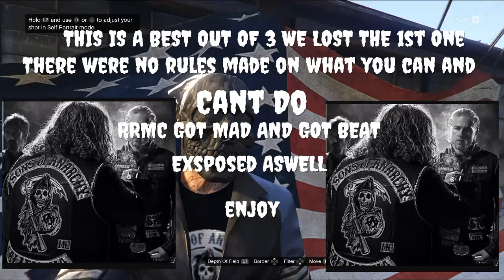SOA EL BURRO Vs RUFF RYDERS MC LS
SAMBUR TV